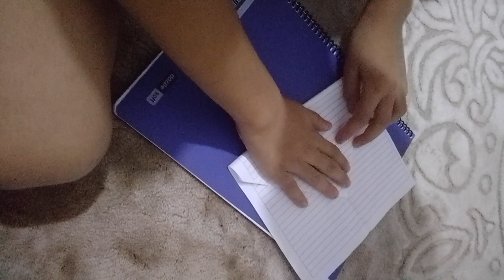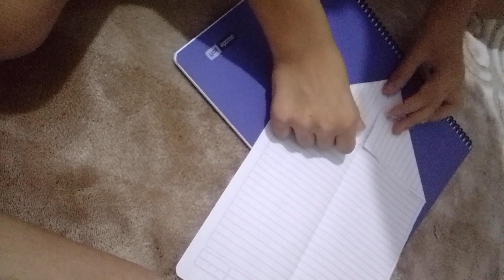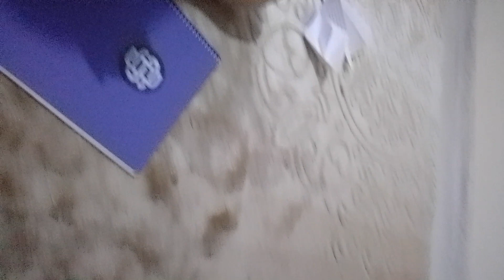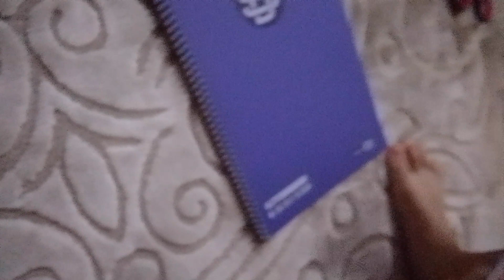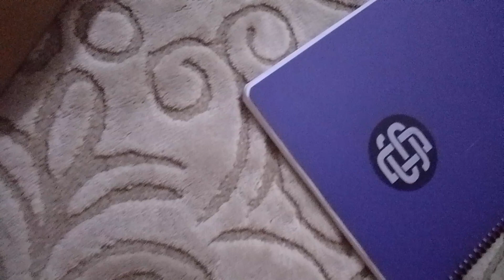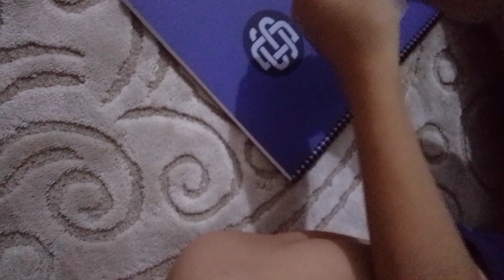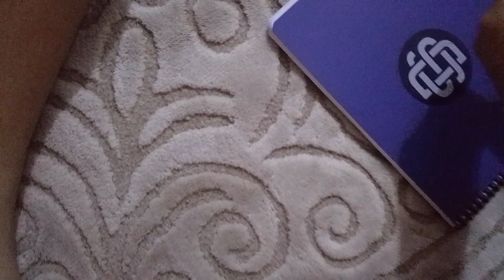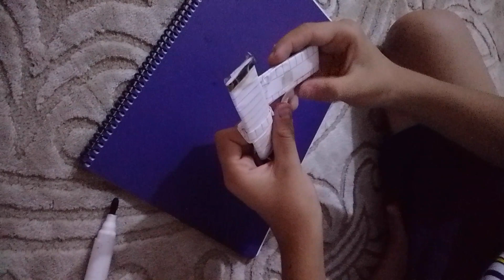Kağitla neler yapabilirsiniz?Hepsi bu videoda